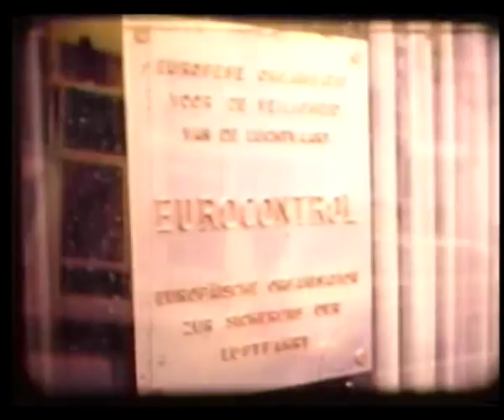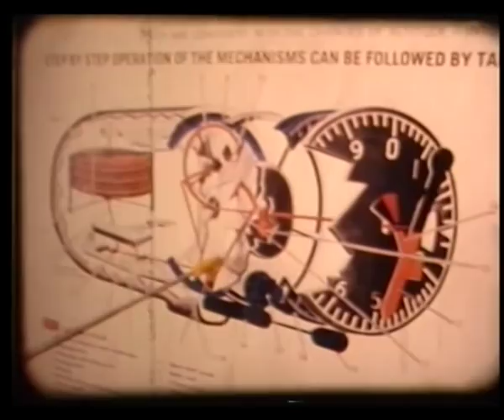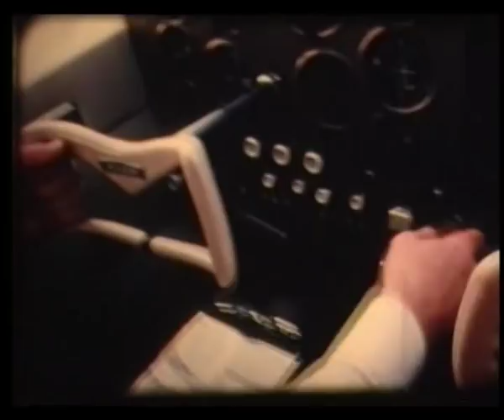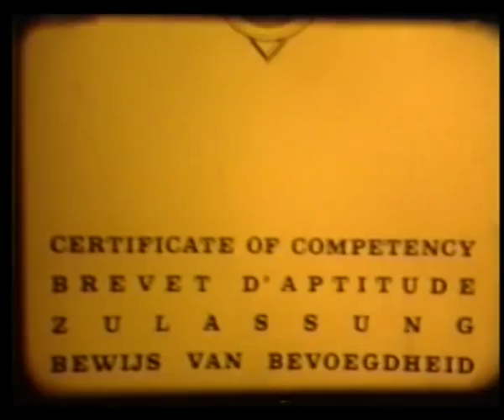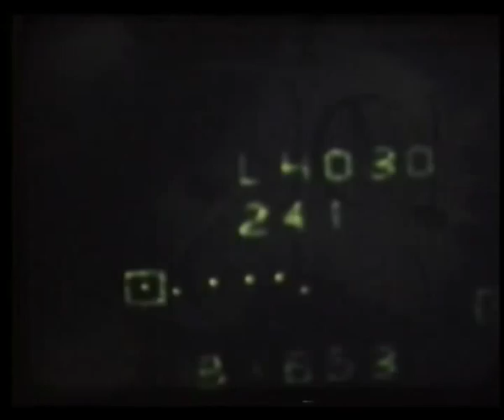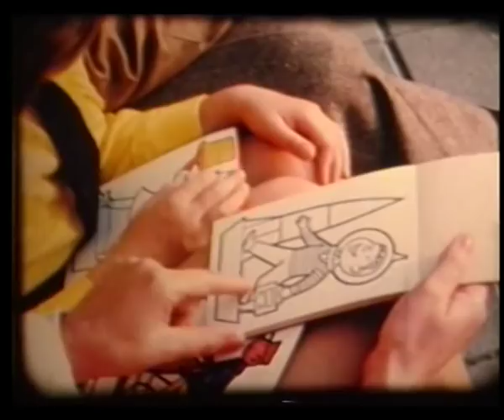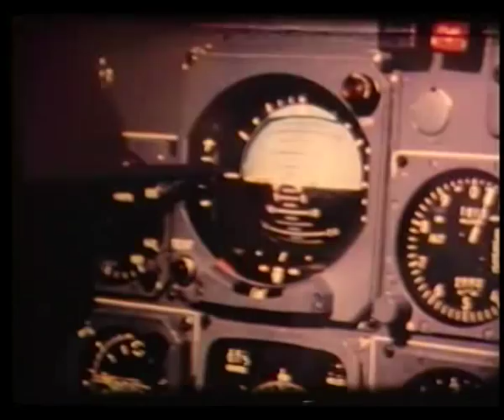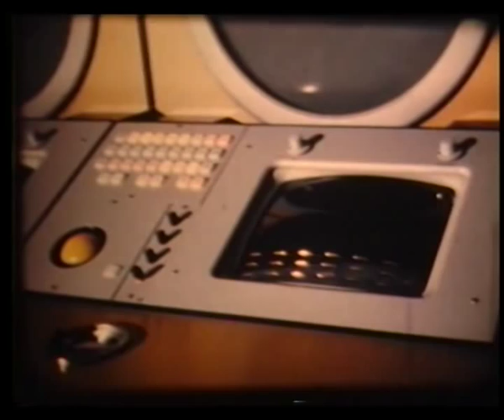MUAC 1972: Eurocontroller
Documentary about the first Eurocontrol air traffic control centre in Beek, near Maastricht (NL). The documentary is in german (select CC for english subtitltes). It shows the controllers' career from training in Luxembourg, to becoming a planning controller (including a check out) and how radar controllers work. A controller makes a fam flight and the challenges for the future are explained.